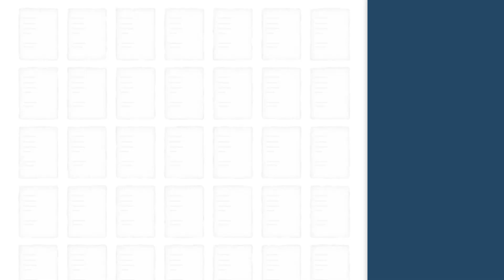Las imágenes más devastadoras del paso de la DANA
La DANA continúa dejando terribles imágenes en nuestro territorio. La Comunidad Valenciana se ha llevado la peor parte, sobre todo en los municipios de Utiel, Torrente y Paiporta. Sin embargo, el temporal se está haciendo notar con fuerza en otras zonas como Castilla-La Mancha y Andalucía.

Numerosos fallecidos, inundaciones, carreteras cortadas e incontables daños materiales son algunos de los efectos que está dejando el temporal, del que ya se considera el mayor desastre natural desde la tragedia de Biescas.